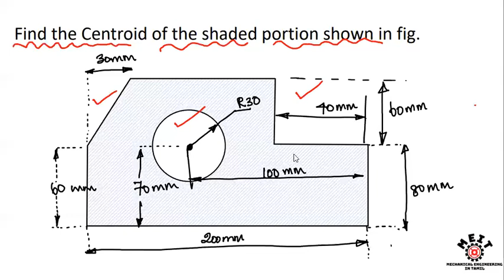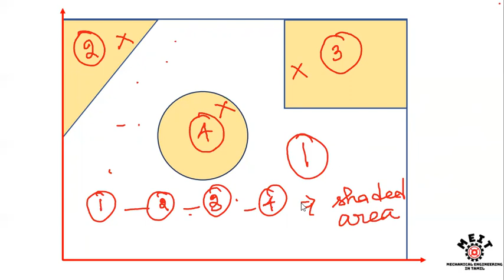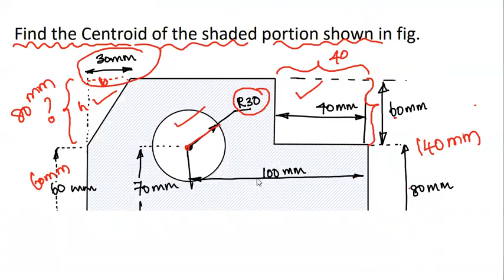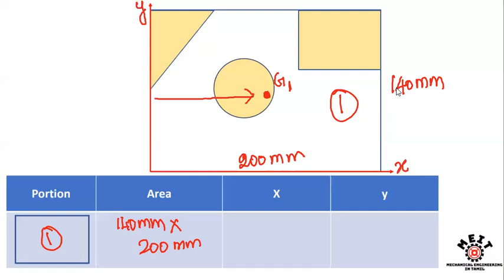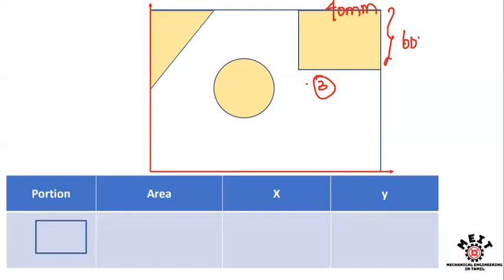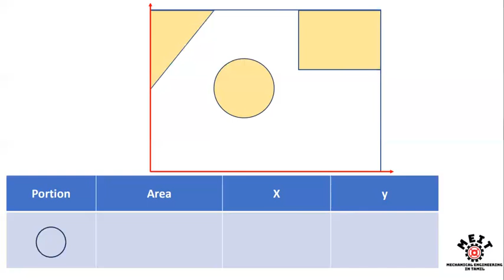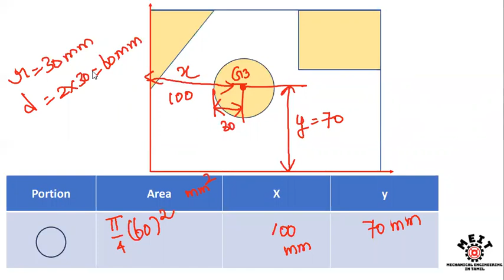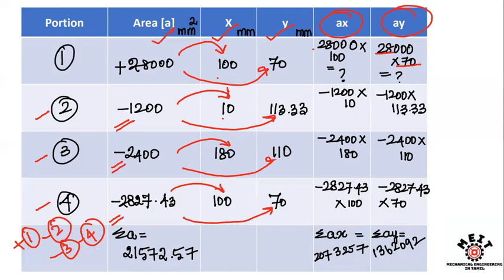Centroid for Complex Shape | Properties of Surfaces and Solids | Engineering Mechanics | Tamil